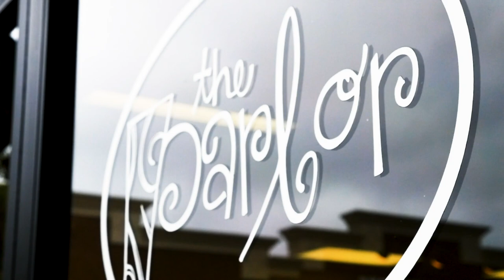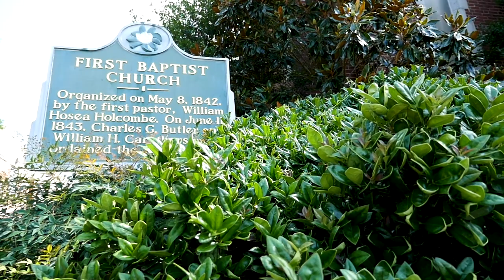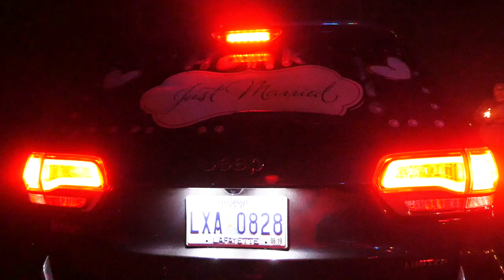Wedding: Elizabeth and Reed Falkner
Oxford, Mississippi Wedding

Shot exclusively on a GH4